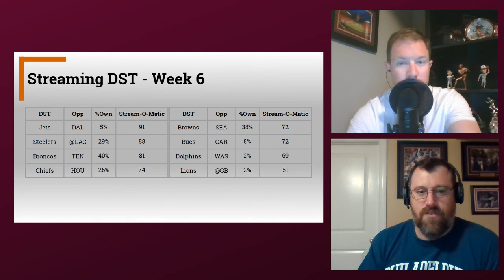The Fantasy Six Pack Hour Podcast: 2019 Fantasy Football Week 6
Welcome to The Fantasy Six Pack Hour Podcast. A.J. Applegarth is back this week as co-host with Joe Bond. The guys are excited to get you prepared by discussing 2019 Fantasy Football Week 6.

The New York Giants are on the road against the New England Patriots while they are recording this so the guys will react to big plays as they happen.

Joe: Sierra Nevada Hop Bullet Double IPA
A.J.: Offshoot Beer Co. Retreat Hazy DIPA

2019 Fantasy Football Week 6

Top News & Notes

Joe and A.J. cover the major storylines as Week 6 nears, as well as break down some interesting notes from Week 5 games. including...

- Bye Weeks really kicking in now
- Trade talk for Zay Jones, A.J. Green, Stefon Diggs and Jalen Ramsey

Strategy for your team.

After five weeks of the season, you may be one of the teams who have started well (5-0, 4-1) or poor (1-4, 0-5). What do you do at this point in the season if you are one of those teams? A.J. and Joe breakdown some strategies including.

- When or if you trade
- What types of trades to make.
- What to look off waivers.

Injuries

- Sammy Watkins
- Tyreek Hill
- David Johnson
- Todd Gurley
- Alvin Kamara
- Christian Kirk
- Brandin Cooks